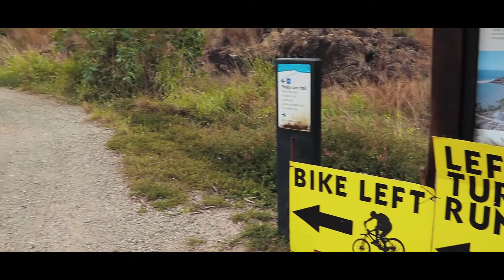Episode 9 - Smoke on Pallarenda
Sometimes you just need to let off some steam, or smoke in this instance. After filming a wedding a month previously, I learnt of where to get coloured smoke emitters from for photography so after receiving them in the mail I set off to a safe area to have a play.

GEAR
A camera: Canon EOS M5
B camera: Canon G9X
Audio: Rode Videomic Pro
Gorillapod: Joby
Monopod: Weifeng WF-3958M
Editing Software: Adobe Premiere Pro CC
Thumbnail: CANVA

MUSIC
➞JompaMusic:

1.Phantom Sage - Our Lives Past (feat. Emily Stiles)
➞Phantom Sage: